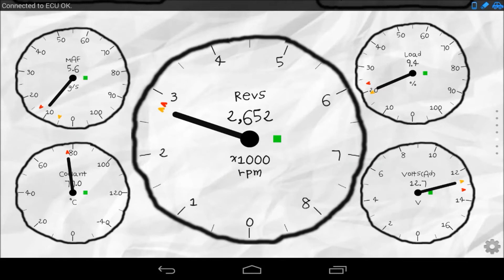Free torque obd 2 dials gauges theme